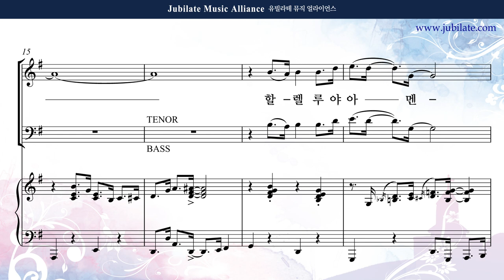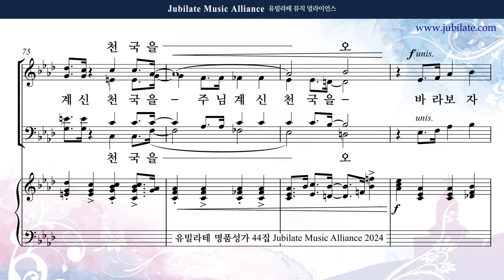[유빌라테 44집] 15. 장소은 - 기도하자 우리 마음 합하여 Tenor